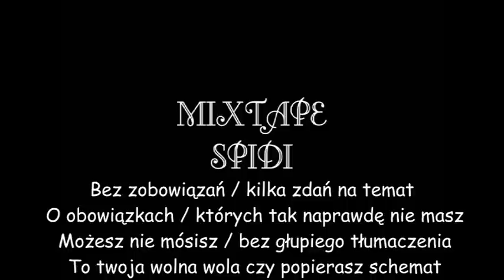Bezwarunkowo-Spidi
Mixtape Spidi